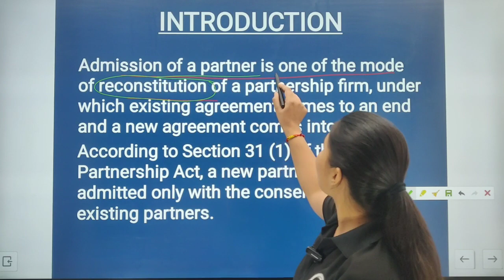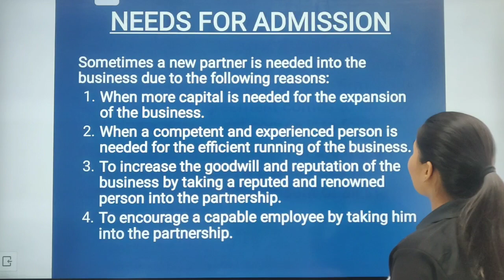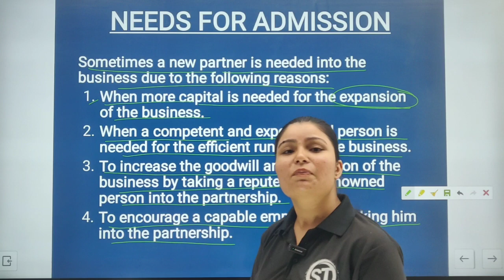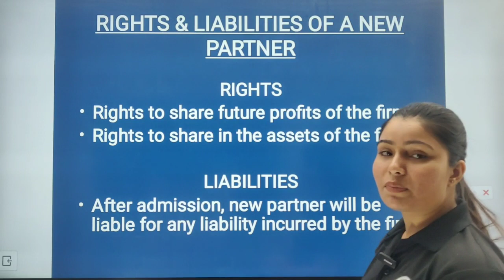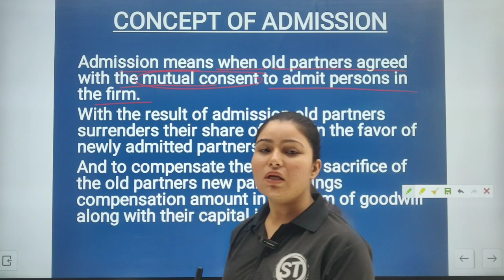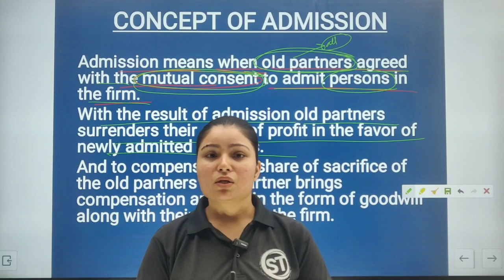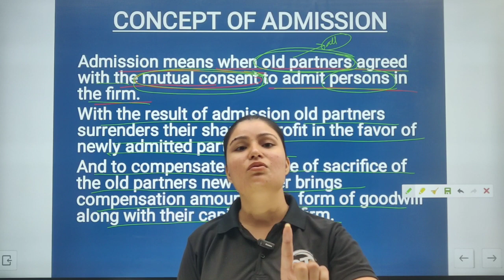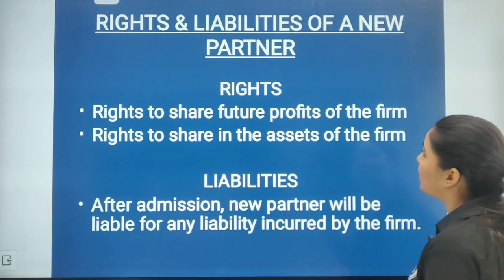ADMISSION OF A NEW PARTNER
This video is related to financial_accounting